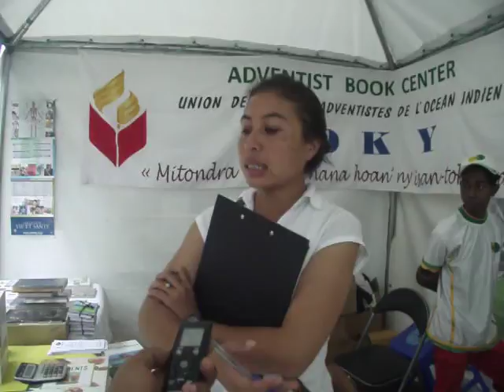INTERVIEWS : 13 EME FOIRE DU LIVRE